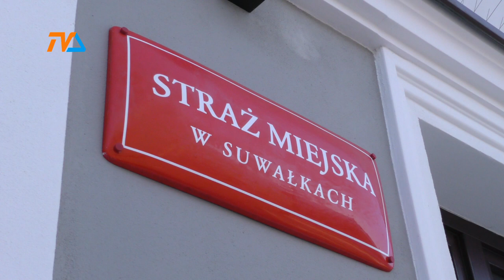Straż Miejska: ręce pełne roboty |TV SUWAŁKI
Zima to zupełnie inna codzienność w Straży Miejskiej. Na pierwszym miejscu pozostaje bezpieczeństwo, ale jak przyznaje komendant formacji, Grzegorz Kosiński, to właśnie zimą na strażnikach ciąży przykry obowiązek egzekwowania odśnieżania chodników, oczyszczania dachów ze śniegu czy dopilnowania, by spadające sople nie stwarzały zagrożenia dla przechodniów. Ale nie tylko!